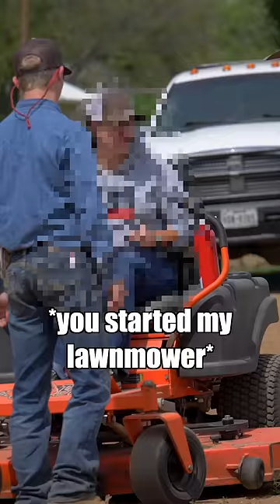My Neighbor is Crazy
Check out DaleBrisby.com for all the new apparel!